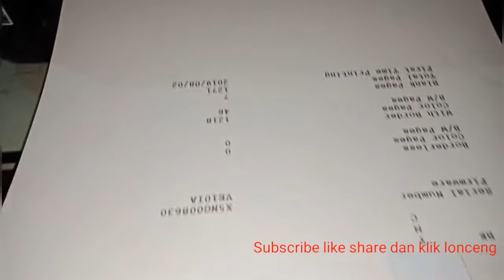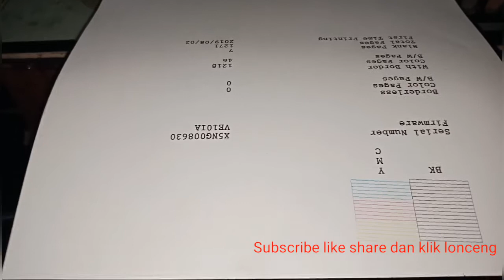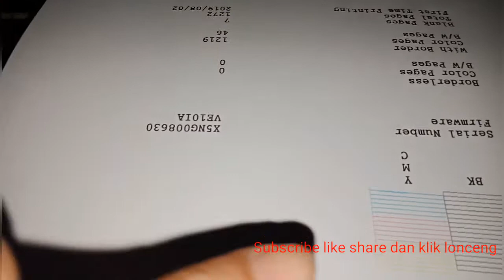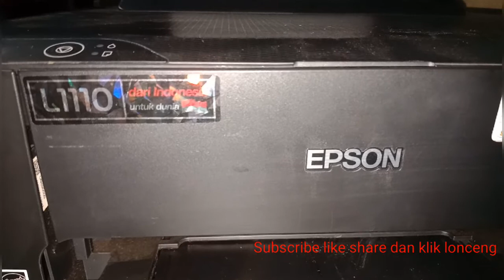Cara cepat test print, head clean tanpa laptop, dan membuka casing printer, Epson L1110 L3110 dll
Apabila ada pertanyaan, silahkan isi di kolom komentar.